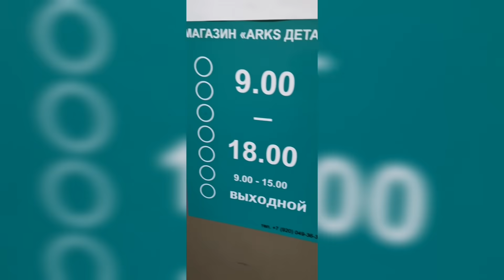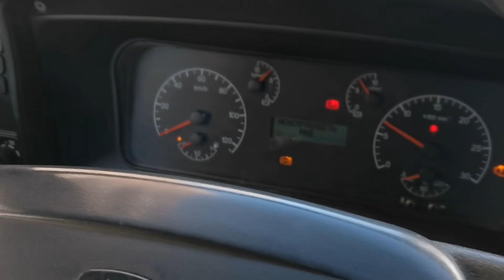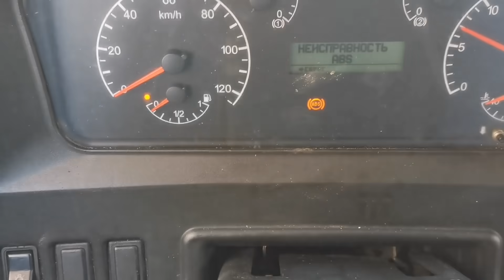ЗАКРЫЛ МАГАЗИН. ВЫВЕЗ 2 КАМАЗА ЗАПЧАСТЕЙ!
В данном ролике поделюсь своим опытом закрытия магазина по продаже автозапчастей.